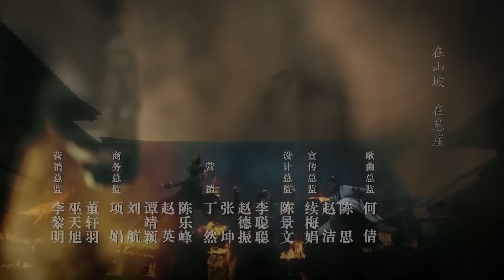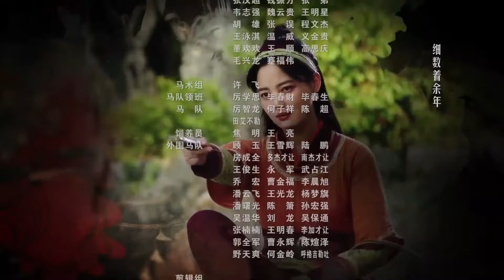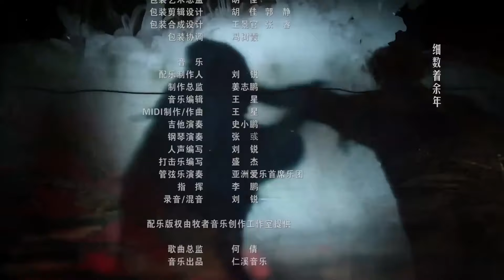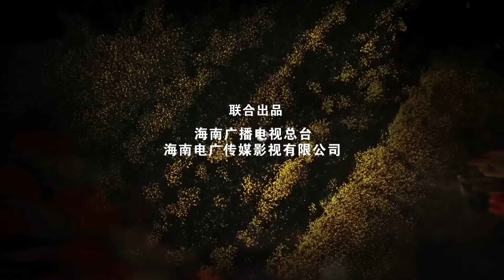[LEGENDADO] Joy of Life 45 | Alegria da vida | 庆余年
🔥Sinopse:
Fan Xian cresceu em uma cidadezinha litorânea com sua avó. Depois da visita de um mestre em venenos, sua vida pacata rapidamente se transforma em uma vida repleta de perigos e dificuldades. Depois de ser mestrado em medicina, veneno e artes marciais, ele vai para a capital para saber mais sobre sua misteriosa mãe. Ele acaba em uma aventura para maravilhar o mundo, se metendo em política, descobrindo o amor verdadeiro, seu propósito na vida e os segredos deste mundo.

💕Elenco:
Fan Xian
Lin Wan'er
Fan Ruo Ruo
Yan Bing Yun